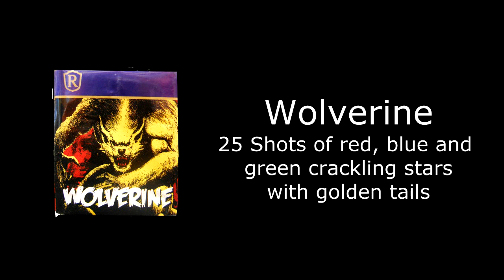Wolverine (K&H Fireworks Canada)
Wolverine

K&H Fireworks Canada